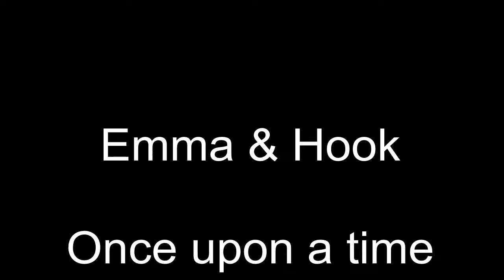My favorite TV couples || Part 1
There is no special order in the video.
I wanted also to add Seth&Summer from The O.C. but I'm still on season 1.There will obviously be a second part.
Songs:
If I stay Soundtrack - Heart like yours
Ruelle - War of hearts